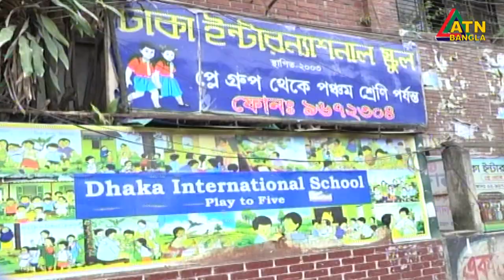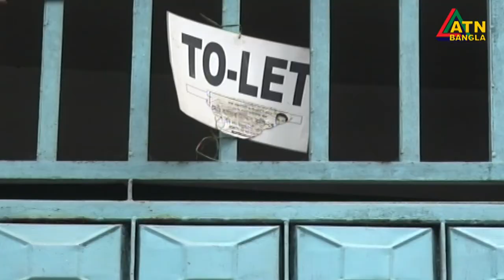বিদায় ঢাকা । করোনায় অসহায় মানুষ ঢাকা ছাড়ছেন । কলা বিক্রি করে জীবিকা নির্বাহ করছেন শিক্ষক ।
বিদায় ঢাকা । করোনায় অসহায় মানুষ ঢাকা ছাড়ছেন । কলা বিক্রি করে জীবিকা নির্বাহ করছেন শিক্ষক । কতটা অসহায় হয়ে উঠছেন চাকুরী হারা মানুষগুলো ।